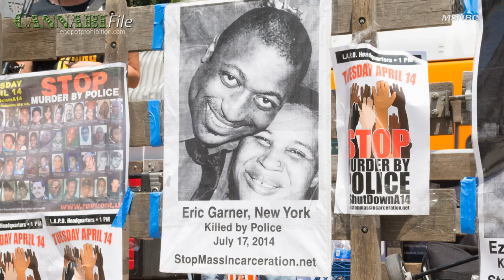Sen. Elizabeth Warren Blasts 'Rigged' Justice System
Democratic Senator Elizabeth Warren criticised the U.S.'s “rigged”, “two-tiered” justice system.